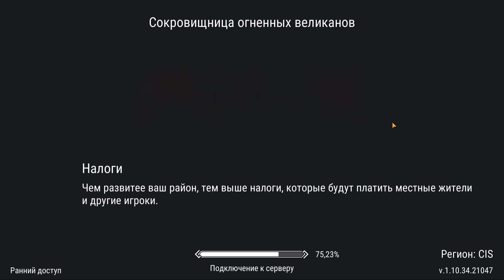СЕМЕЙНОЕ ПВП ! ЗНАХАРЬ В ДЕЛЕ ДО ПЕРВОЙ СМЕРТИ! Frostborn: Action RPG